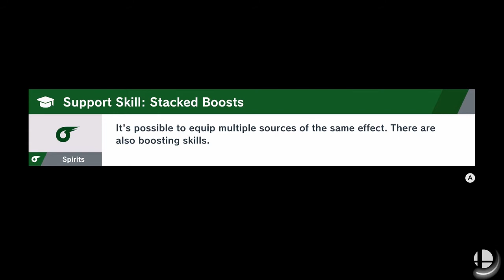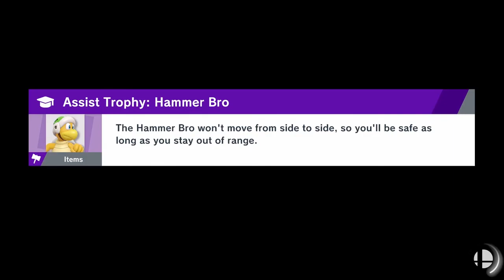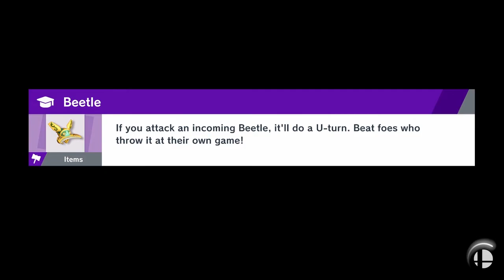Smash the Ultimate Challenges [32] - Flat Worlders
This is a series dedicated to completing the Challenge Board in Super Smash Bros. Ultimate. While not everything will be shown as it happens, such as clearing Classic Mode with every single character, I do intend to show off as much of the game as possible by taking on the Challenges without using a single Golden Hammer.